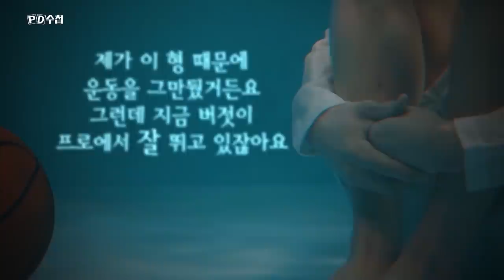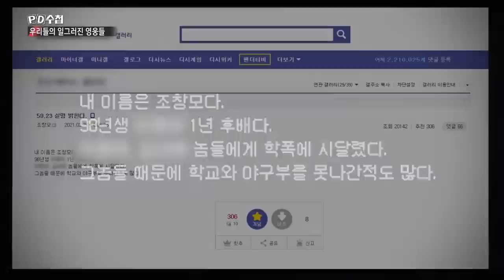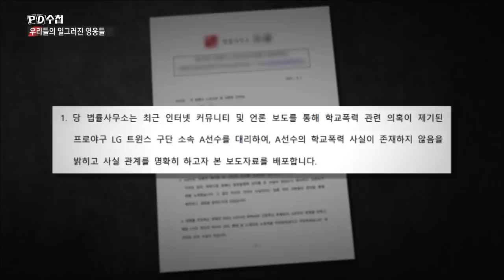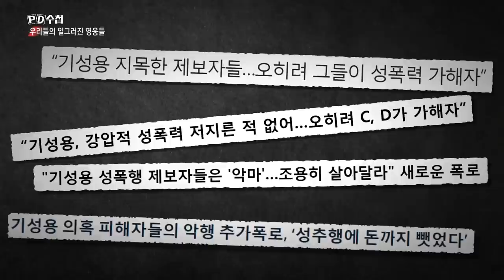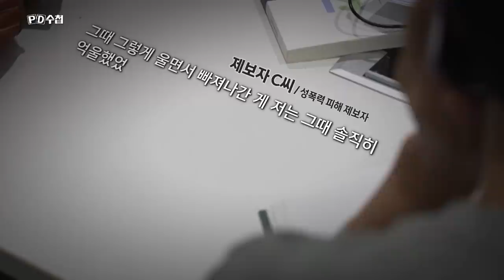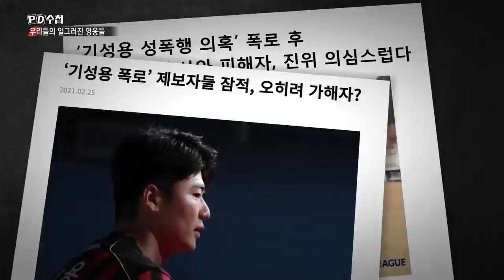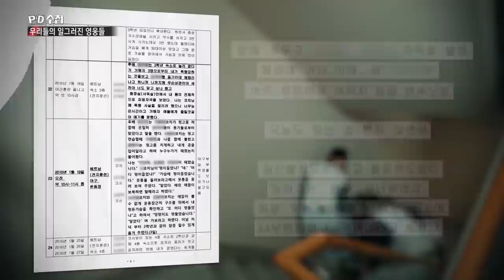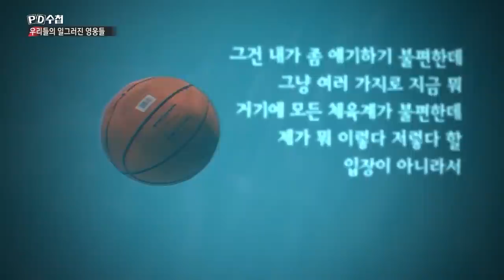[Full] 우리들의 일그러진 영웅들_MBC 2021년 3월 16일 방송